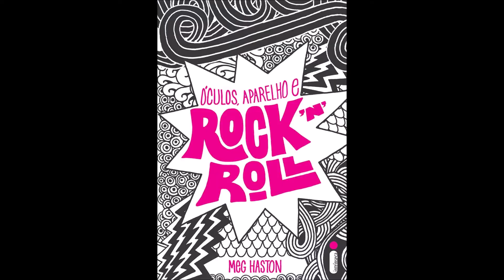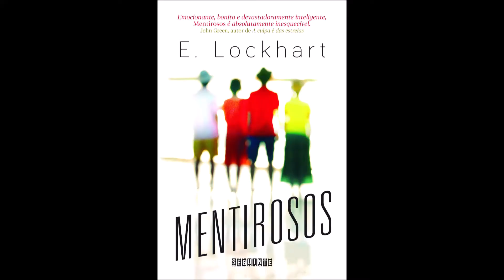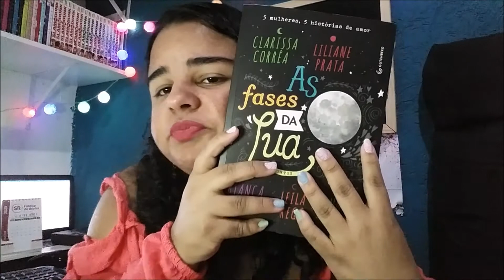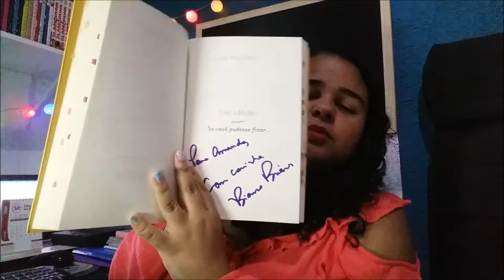Livros que eu li, mas não lembrava mais!😳🤭📚 | [1/2 VEDA Nº 1]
Olá Pessoinhas! Vim dar inicio ao 1/2 Veda (2020) e espero de coração que vocês gostem e me acompanhem! E hoje eu trouxe uma lista bem legal com os Livros que eu li, mas nem me lembrava mais e espero que gostem ^^
📚Livros Citados:📚

📖O Teorema Katherine - John Green
📖Simplesmente Ana - Marina Carvalho
📖Óculos, aparelho e rock'n'roll - Meg Haston
📖Conselho de amiga - Siobhan Vivian
📖Mentirosos - E. Lockhart
📖A mais pura verdade - Dan Gemeinhart
📖Paixão sem limites - Abbi Glines
📖Um amor de cinema - Victoria Van Tiem
📖As fases da Lua - Clarissa Corrêa, Liliane Prata, Bianca Briones, Leila Rego e Jennifer Brown.
*** M i n h a s   R e d e s   S o c i a i s ***